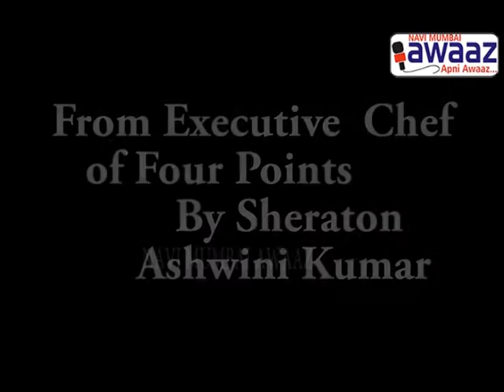Navi Mumbai Awaaz - Awaaz Ki Dawat - Fried Chickan Satay Part 2